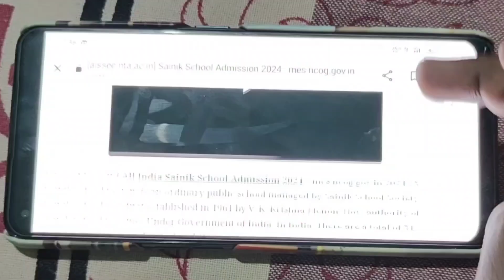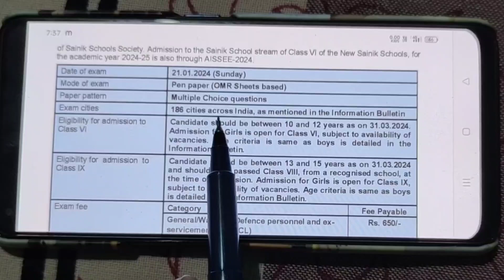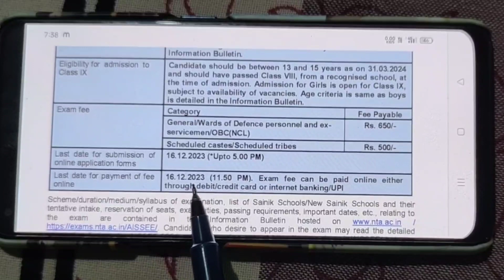Sainik School Entrance Exam 2024 Notification release| AISSEE -2024 notification out now